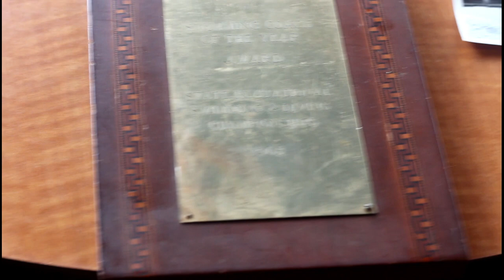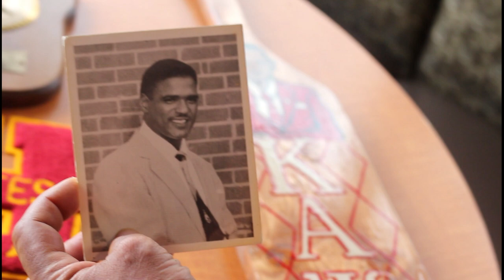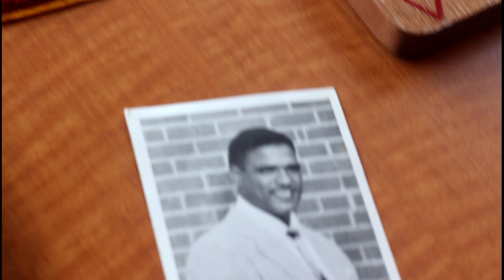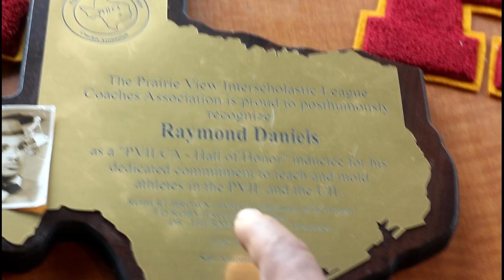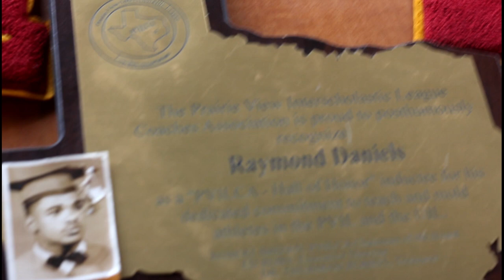JACK YATES MEN LUNCHEON 01 08 22